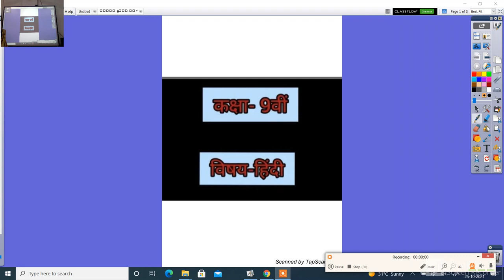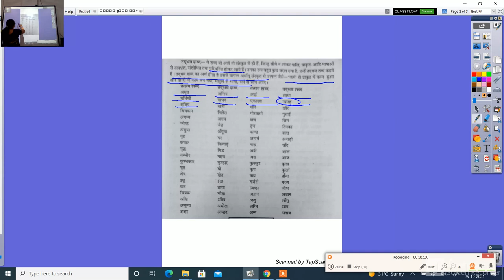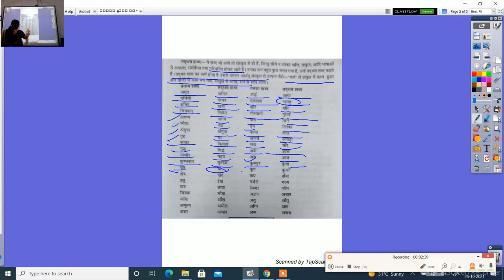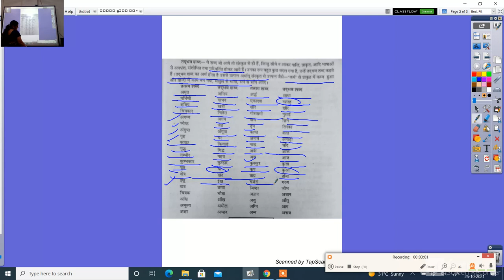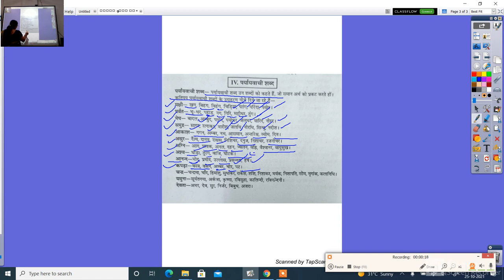कक्षा 9वीं हिन्दी 'व्याकरण'